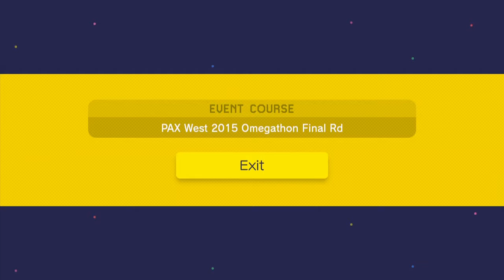PAX West 2015 Omegathon Final Rd! - Super Mario Maker! - Games Played Terribly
Event Course: PAX West 2015 Omegathon Final Rd!